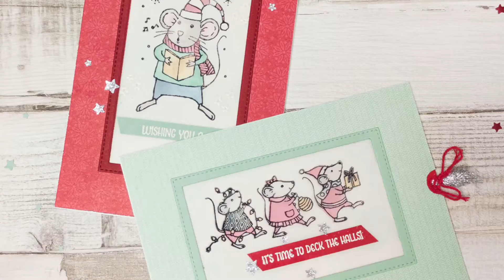Tutorial - Weihnachtliche Magic Card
In diesem Video zeige ich Dir, wie ich eine weihnachtliche Magic Card bastle. :o)

Ich wünsche Dir ganz viel Spaß beim Zuschauen.

Mehr Fotos sowie eine Liste der verwendeten Produkte findest du auf meinem Blog

Falls du Fragen oder Anregungen hast. immer her damit. ;o)

Liebe Grüße, Melly
Unabhängige Stampin' Up! Demonstratorin in Berlin